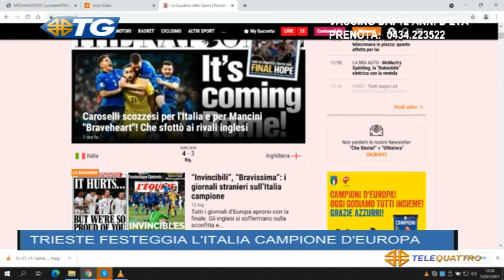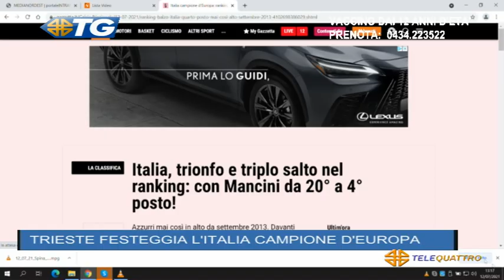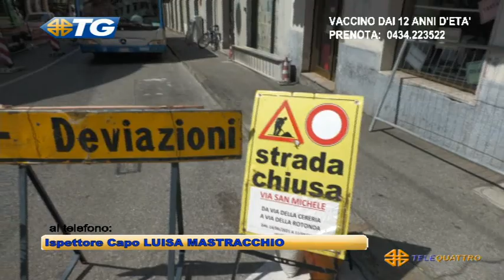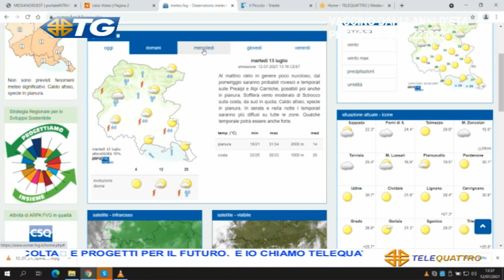IL NOTIZIARIO EDIZIONE COMPLETA | 12/07/2021 12:59